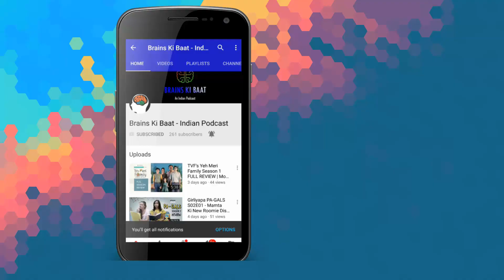Girliyapa PA-GALS S02E02 - Dieting Ka Chakkar Discussion REVIEW || Srishti, Ronjini, Nidhi Bisht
Girliyapa Originals PAGALS S02E02 - Dieting Ka Chakkar REVIEW PA GALS | Brains KI Baat Podcast |
Srishti Shrivastava, Ronjini Chakraborty, Nidhi Bisht, Akanksha Thakur | गर्लियापा पा-गलस पागलस - सृष्टि श्रीवास्तव, रंजिनी चक्रवर्ती, अखंशा ठाकुर, निधि बिस्ट

After Mamta and Wiki mock Sonali for gaining a little weight, Sonali decides to go on a strict diet. Mamta faces harsh criticism from her followers for body shaming Sonali and immediately decides to support her. Wiki on the other hand refuses to participate in their pointless 'exercise'. Will Sonali be able to fight off her temptation for food with Wiki around and will Mamta ever be able to please her fans? Watch the crazy

Written by- Shreyasi Sharma, Chirag Ratna Singh
Directed by- Nidhi Bisht
Starring-  Srishti Shrivastava as Mamta, Ronjini Chakraborty as Sonali
Styling Partner- Shein and Idiot Theory